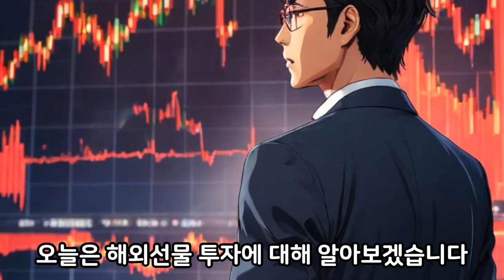해외선물 투자의 장점과 단점